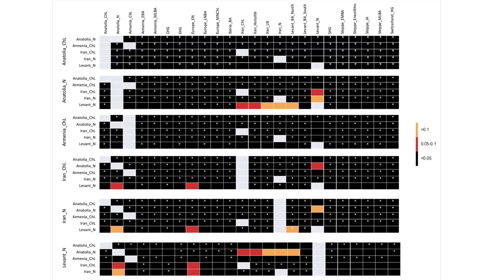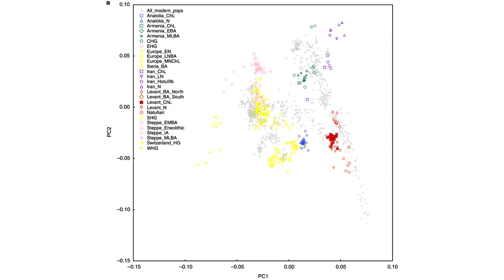Голубоглазые жители Леванта медного века (ДНК из пещеры Израиля)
Материальная культура позднего медного века в южном Леванте отличается от ранних и поздних периодов в том же регионе. Поздний медный век в Леванте характеризуется увеличением плотности поселений, появлением святилищ, использованием оссуариев или ёмкостей для вторичных погребений скелетированных останков и расширением публичных ритуальных практик. А также этот период характерен возникновением художественных символических мотивов в изображениях, вылепленных из глины или нарисованных на керамике, базальте, меди и слоновой кости. Впервые появляются декоративные металлические изделия, изготовленные методом потерянного воска, который ещё называют литьем по выплавляемым моделям, когда из более легкоплавкого материала создаётся форма для последующей заливки металла. А это свидетельствует о необычайном техническом мастерстве людей того периода. Отличие культуры медного века в южном Леванте от последующих и предыдущих, вызвало значительные дебаты среди учёных о происхождении людей, основавших её. Одна из гипотез предполагала, что люди пришли из Северной Месопотамии, ближе к истокам рек Тигра и Евфрата. Эта гипотеза основана на художественном сходстве образов. По другой гипотезе культуру создали местные жители Леванта, позаимствовавшие идеи у своих северных соседей без миграций. Чтобы проверить эти идеи исследователи проанализировали древнюю ДНК из вторичных захоронений медного века на севере Израиля в пещере Пкиина.

Видео создано на основе научной статьи в журнале Nature:
Ancient DNA from Chalcolithic Israel reveals the role of population mixture in cultural transformation
Éadaoin Harney, Hila May и др.

Карта: 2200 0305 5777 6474
Дополнительно: 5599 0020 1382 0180